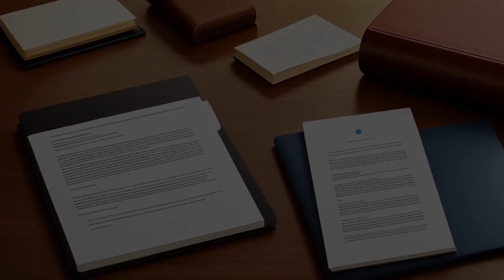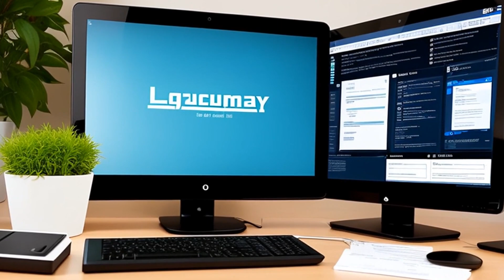Rensing v. Indiana State University Board of Trustees (1983) Overview | LSData Case Brief Video Summ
The case involves a football player, Fred Rensing, who became paralyzed after a football practice at Indiana State University. He filed for workmen's compensation, but it was rejected, and the Supreme Court later reinstated the rejection. Rensing accepted a scholarship to play football at the University and was required to assist in the athletic program if he couldn't play. Rensing was injured during practice and appealed to receive workmen's compensation, arguing that his scholarship constituted a contract of employment. The court analyzed whether Rensing was an employee of the Trustees and found that he was not, as his scholarship was not considered pay and he did not hold any other job with the University.

Rensing v. Indiana State University Board of Trustees (1983)
Supreme Court of Indiana
444 N.E.2d 1170